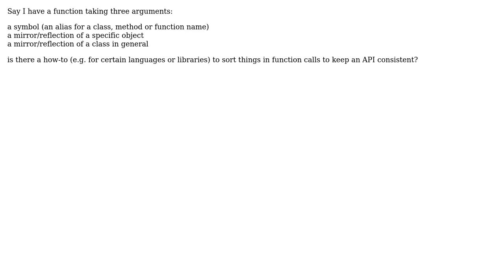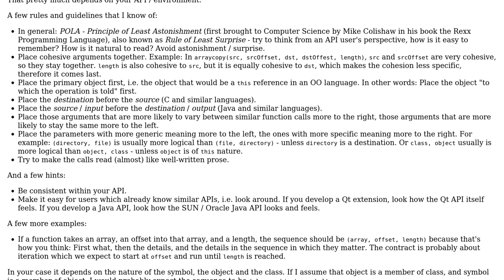Software Engineering: Are there defined standards for argument sequence?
With thanks & praise to God, and with thanks to the many people who have made this project possible! | Content (except music & images) licensed under CC BY-SA | Music | Images & others | With thanks to user wellnoidea user Christian Hujer and the Stack Exchange Network Trademarks are property of their respective owners. You are responsible for your own actions.